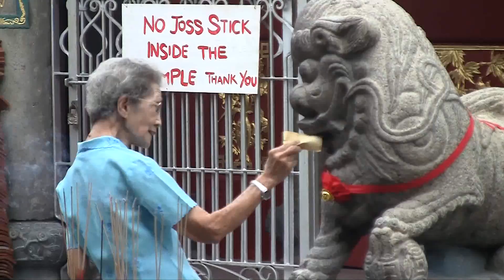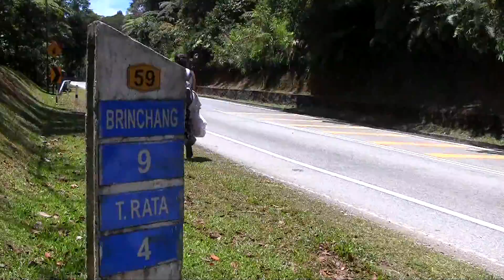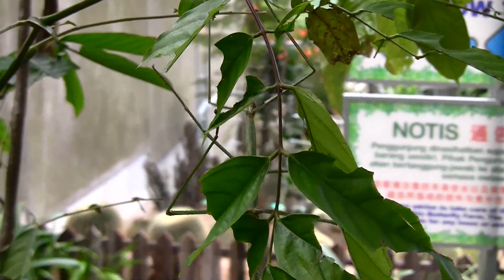Malesia (in 9 minuti)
Kuala Lumpur - Melaka - Mersing - Pulau Tioman - Langkawi - Georgetown - Cameroon Highlands - Tanah Rata - Ipoh - Perhentian islands